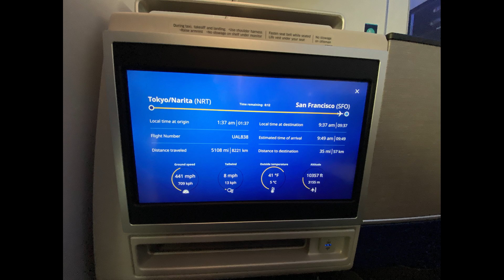DYA717 Japan Okinawa to Tokyo to Honolulu October 16 17, 2022 Part II Misc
More miscellaneous photos from end of trip.  This video continues from previous photos from Okinawa to Tokyo to Narita Airport.  Continuing on United Airlines flight #838 NRT-SFO-HNL.  Most of the photos are of the aircraft’s approach to San Francisco Airport.  That’s all folks!
This video is a composite of misc photos I usually share with family and friends.  Nothing fancy;  you’re welcome to view it.